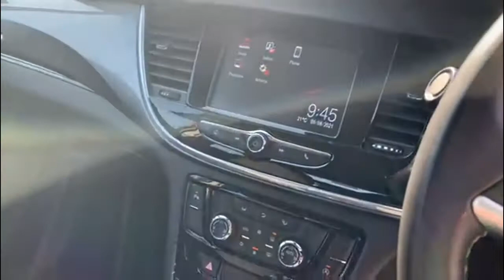Vauxhall MOKKA X 1.6 Active CDTi Ecotec S/S